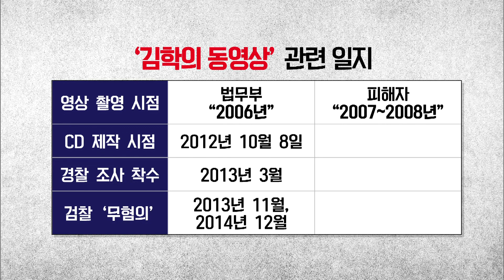[사사건건 플러스] '김학의 CD'?는 협박용? _0412(금)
■ 프로그램 코너명 : [사사건건 플러스②] '김학의 CD'는 협박용?
■ 출연자 : 최진봉 성공회대 교수 / 백성문 변호사

- YTN '김학의 동영상' 고화질 원본 공개…"얼굴 또렷"
- 피해 여성 "동영상은 불법 촬영물…공개는 2차 가해”
- 윤중천, 조카에‘김학의 CD' 제작 지시…경찰 “윤중천, 관계 틀어지자 CD로 협박”
- 경찰 “동영상 분석…성범죄 동원 여성 24명”
- 김학의, 피해 주장 여성 1명 상대로 무고죄 고소